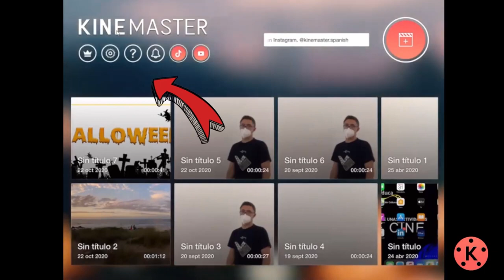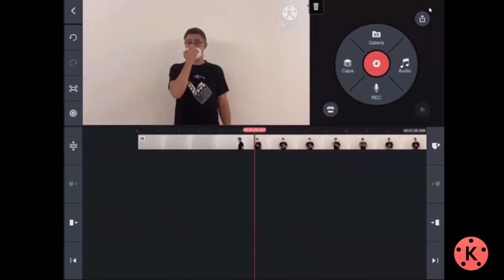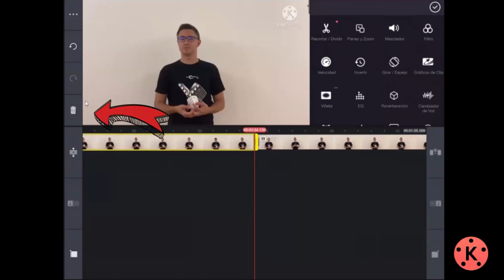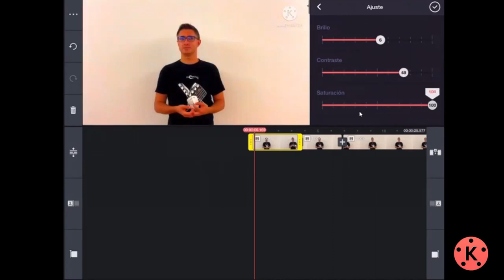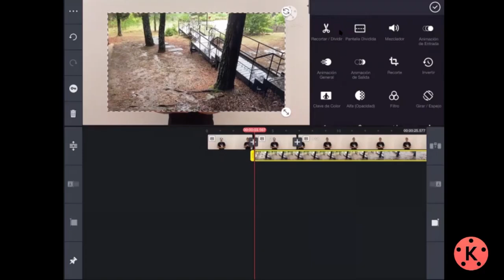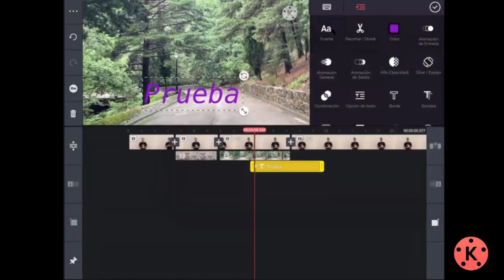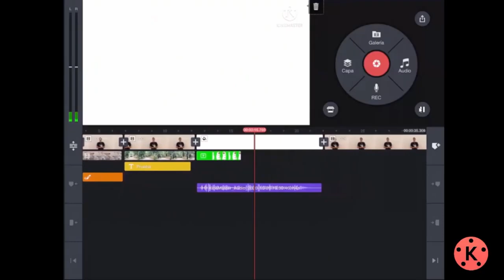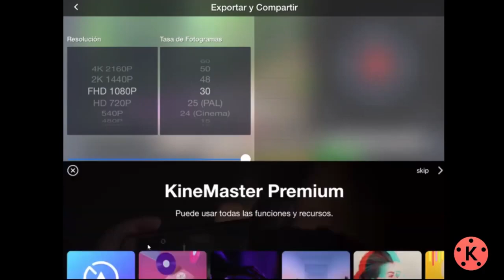Tutorial Editor de video Kinemaster. ESCUELA ACTIVA FORMACIÓN DIGITAL - JUNTOS ES MEJOR